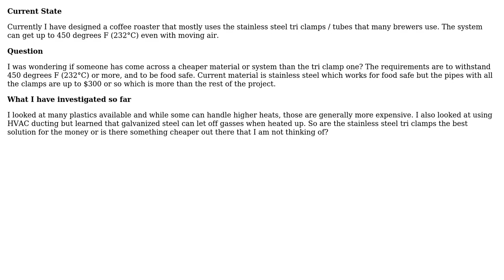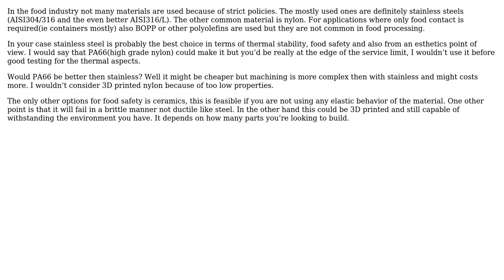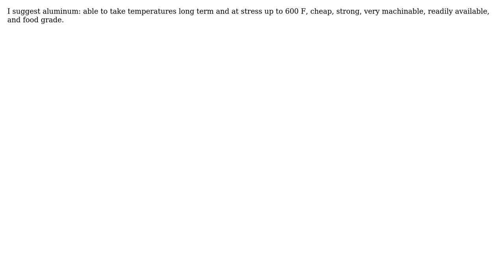Engineering: Better / Cheaper Material Choice? (3 Solutions!!)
Engineering: Better / Cheaper Material Choice?

With thanks & praise to God, and with thanks to the many people who have made this project possible! | Content (except music & images) licensed under CC BY-SA | Music | Images & others | With thanks to user ttonon user mart user Jonathan R Swift user Eric F user Alberto Brambilla and the Stack Exchange Network Trademarks are property of their respective owners. You are responsible for your own actions.